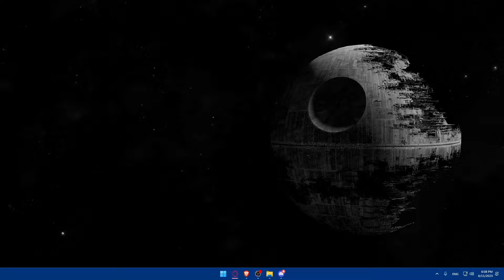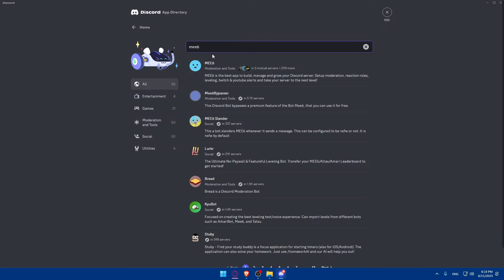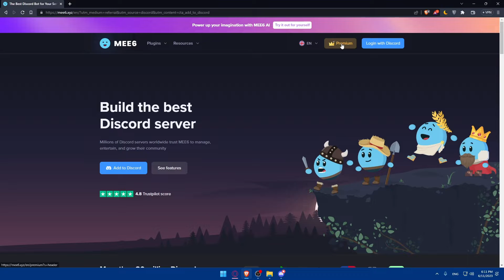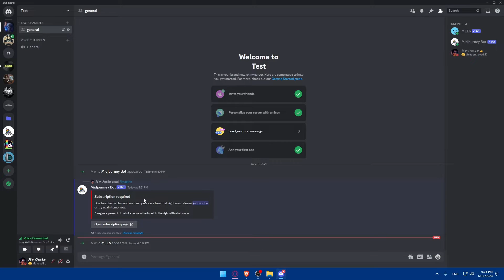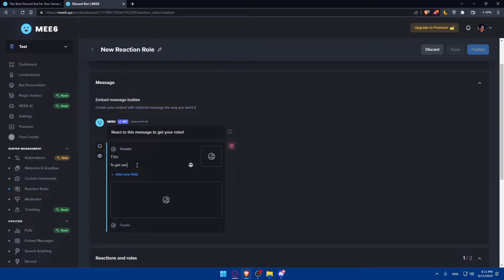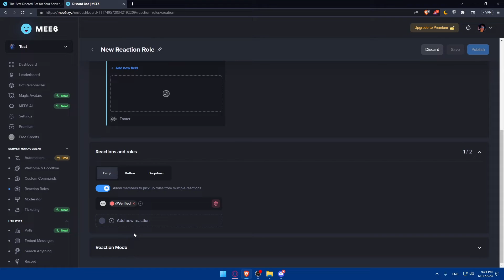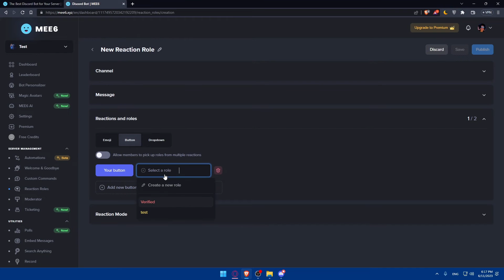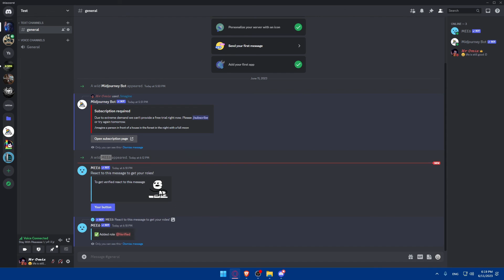How To Add Verification Bot To Your Discord Server 2025! (Full Tutorial)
Today I show discord verification bot,discord verification system,verification discord bot,verification bot discord,discord,how to make a discord verification system,discord verification,free discord verification bot